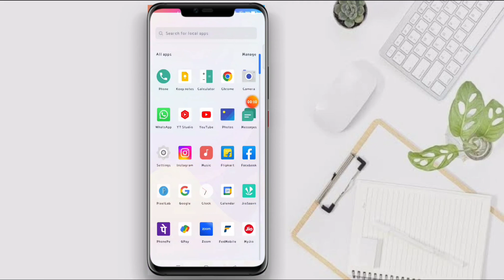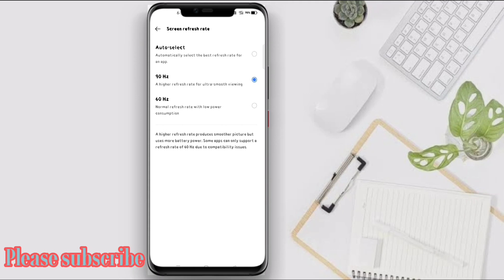How to enable 90hz refresh rate/Mobile ki screen ko smooth touch kaise karen#monojdey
How to enable 90hz refresh rate/Mobile ki screen ko smooth touch kaise karen

Hello!!! Friends
Ap Blog.

Hello friends aj ki ish video me maine apko bataya ap apne mobile ka refresh rate kaise bardaye Step By Step video ko last tak zarur dekhiye.

Mobile ki screen ko smooth touch kaise karen
How to enable 90hz refresh rate screen refresh rate, refresh rate overclock android no root
refresh rate, realme 8
smooth display settings
How to enable 90hz refresh rate in realme
How to set 90hz refresh rate in realme 8
how to set 90hz refresh rate in realme 8 5g
refresh rate
realme 8
How to make mobile touch screen smooth
How to display settings in realme
tips and tricks
realme
d tech side

👉Tags.

( Add your problem 💬 comment Box)

👉 About.
Ap Blog is a youtube channel where you will find technological videos, youtube growing tips, internet aducation and Entertainment blog all information in hindi,New videos is posted under 3 days definitely (･o